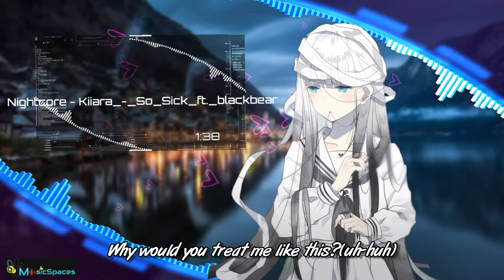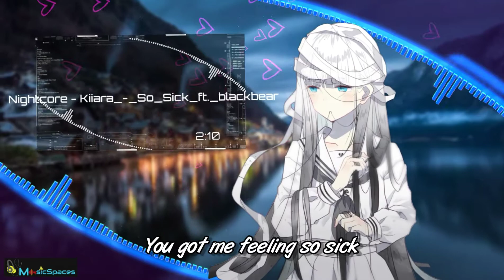Nightcore - So Sick - Kiiara (ft. blackbear)|Lyrics| MusicSpaces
✪ Song : So Sick
✪ Artist: Kiiara, blackbear

▬▬▬▬▬▬📝𝗟𝘆𝗿𝗶𝗰𝘀📝▬▬▬▬▬▬

[Intro: Kiiara]
You got me feeling so

[Verse 1: Kiiara]
If you knew what you meant to me
You wouldn't make it look so easy
Acting like you forgot our history
But I don't, no, I don't

[Pre-Chorus: Kiiara]
Feels like it hasn't even been that long, yeah
Already know who's been calling your phone
And I feel like I should've seen it coming all along
But I guess you were already gone

[Chorus: Kiiara]
You got me feeling so sick, sick, sick
Got me feeling so sick, sick, sick
Why you posting those pics, pics?
I guess you got over it quick, uh-huh
You got me feeling so sick

Yeah, somewhere in your Tumblr world
With your superficial clique
Hope my song come on the radio
And make you feel like shit
And I seen your new lil' boyfriend
Tell him please get off my dick
I done blocked you off of everything
In the past, I do not live
So, sooner or later, you'll see why I do what I did
But you made me feel so disgusting, so ick
And you don't care about the memories
You care about the pics
And I won't say one more line
About how you make me so fucking sick

[Chorus: Kiiara, Kiiara & blackbear]
So sick, so sick, so sick
Got me feeling so sick (Sick), sick (Sick), sick (Woah, yeah)

[Bridge: Kiiara]
How could you move on that quick?
You were so in love, I know it
Why would you treat me like this? (Uh-huh)

[Chorus: Kiiara, blackbear, Kiiara & blackbear]
So sick, (So) sick (Sick), sick
Got me feeling so sick (Sick), sick (Sick), sick (Sick, sick, sick)
Why you posting all those pics, pics? (Why you playing, girl?)
You got me feeling so sick (Sick), sick (Sick), sick (Uh-huh)
Got me feeling so sick (Sick), sick (Sick), sick (Uh-huh)
Why you posting those pics, pics, pics?